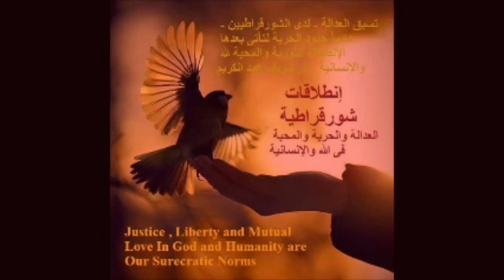Surecracy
The International Surecratic Movement

Canada